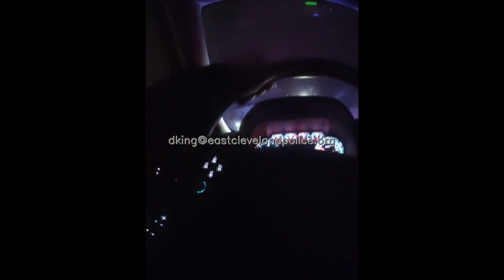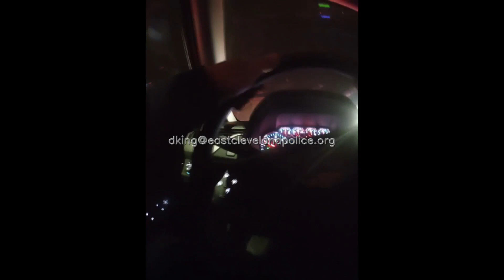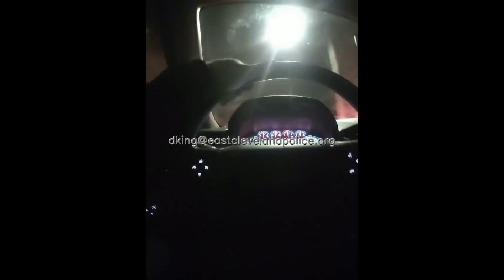WATCH | Police bodycam video sheds light on East Cleveland indictments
When you talk to Acting East Cleveland Police Chief Brian Gerhard, several things become clear, including his passion for the city.

Gerhard was born and raised in East Cleveland and has a member of the police force since 1995.

He has a vision for where he wants the department to head.

"I want it to feel safe here. I don't want perspective officers to be afraid to apply here, we are not a corrupt police department, we have a couple city individuals who are quick to call the media and say the police department's broken, well, yeah, on paper it looks like it is," Gerhard said during a one-on-one interview on Wednesday.

The reality of what he inherited is eight current or former officers indicted, while his predecessor is facing his own legal troubles.

Just this week, two more officers and two officers that had already faced indictment were charged, accused of ramming into cars during pursuits and then assaulting the people inside.